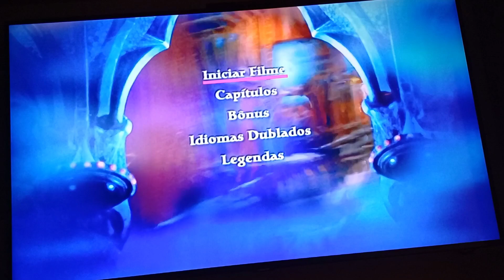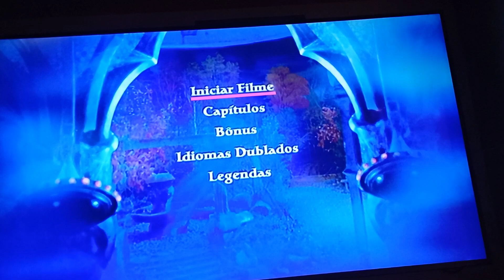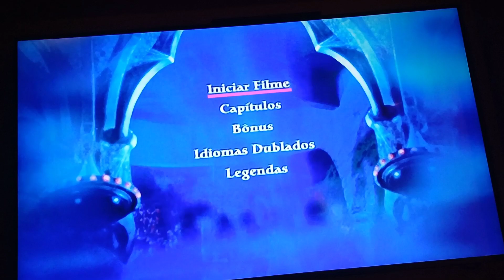Casper (2003) DVD Menu Walkthrough Menu Walkthrough